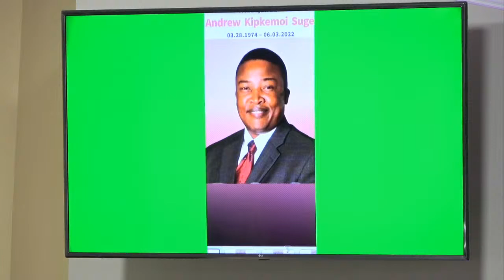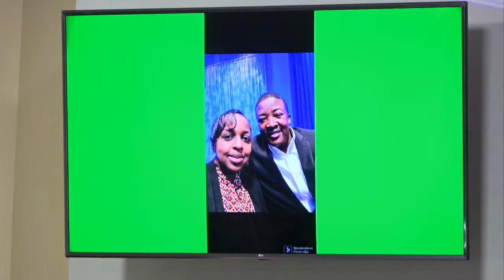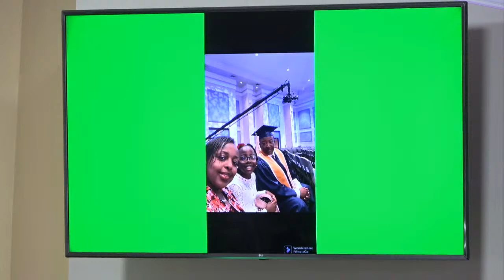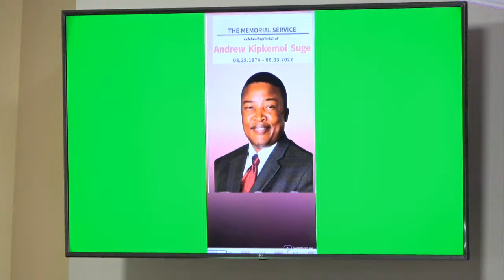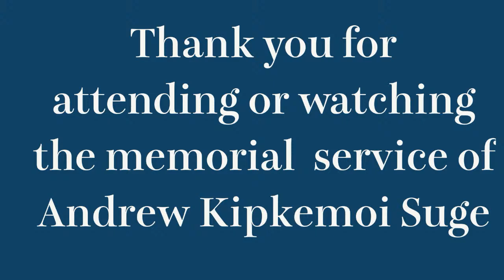06/18/2022: Andrew Kipkemoi Suge Memorial Service at Ushindi International Fellowship Church